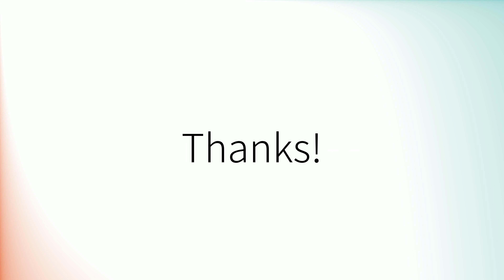Comment prononcer 'Commandée' en français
How to pronounce 'Commandée' in French.
Como pronunciar 'Commandée' en francés.
Wie man 'Commandée' auf Französisch ausspricht.
「Commandée」のフランス語の発音の仕方